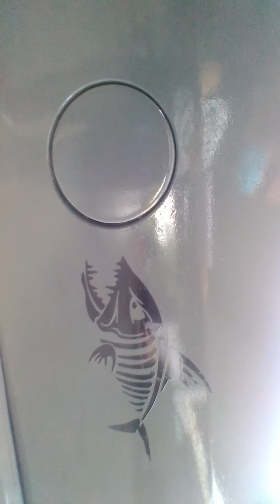Bukan senang Nak jadi senang guys semuanya luii